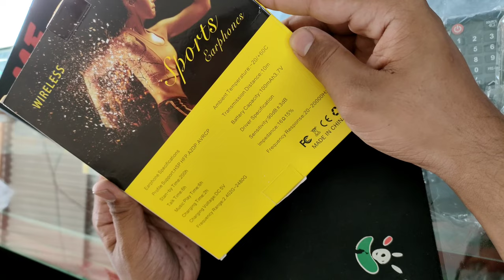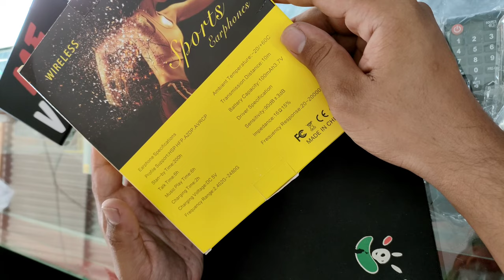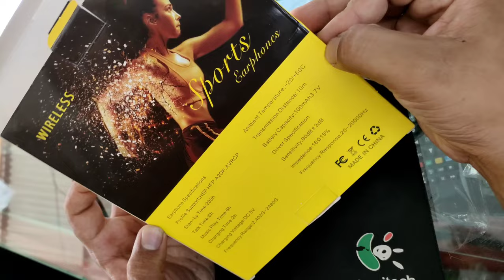NECKBAND HEADPHONES UNBOXING AND REVIEW